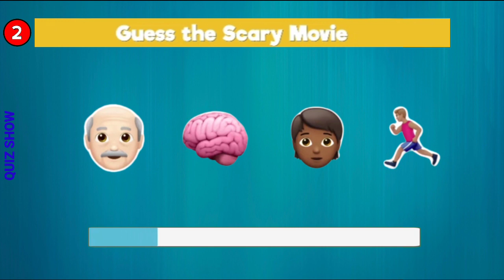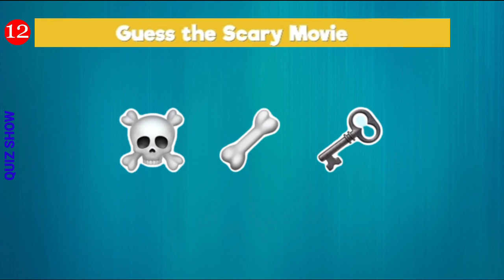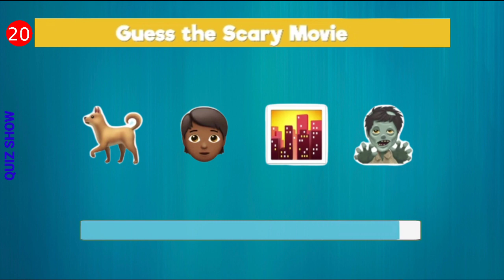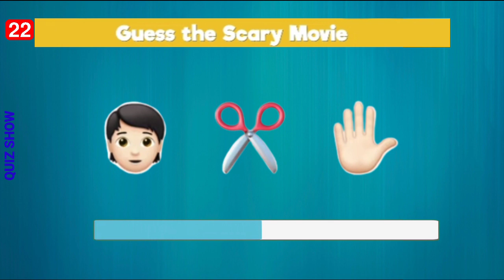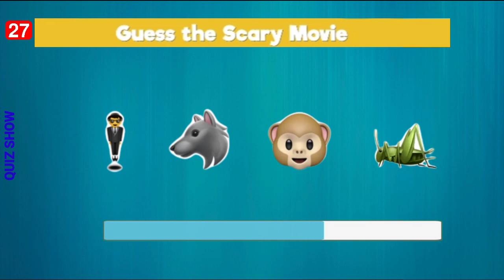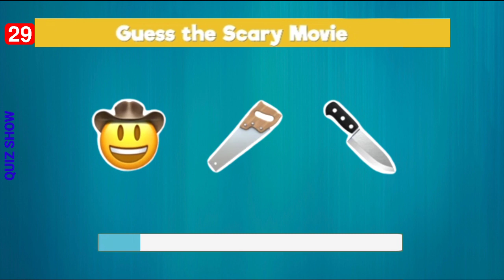Guess the Scary Movies by the Emojis 🤡 Horror Movie Emoji Quiz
emoji challenge
movie quiz
quiz
guess
emoji
movie by emoji
guess emoji
guess movie
movie emoji
movie by emoji challenge
trivia
guess the emoji challenge hard
movie challenge
guess the movie game
movie game
emoji trivia
adivina
adivina movie
emoji test
movie trivia
guess the movie by emojis
movie test
quiz kingdom
guess the movie by emoji challenge
super mario
quiz monster
guess the film by the emoji
emoji game
2023 emoji quiz
mario quiz
wow quiz
quiz emoji
test
guessing game
guess the country
movie
turbo quiz
movie2023
gues the movie
fun quiz
quiz 2023
2023
monster quiz
flag quiz
test yourself
disney movie quiz
pub quiz
emoji puzzles
guess emoji challenge
disney quiz
emojis challenge
viral
quiz universe
shorts
kids challenge
guess the movie quiz
onemorequiz
quizplug
guess boom
fun2quiz
emojichallenge
guess flag
guess what?
flag
guess the show
geo quiz
quiz show
quiz of emoji
flags
emoji quizzes
argentina
games
guess emoji quiz
brain quiz
quizzer
king kong
aladdin
titanic
tiny world
tinyworld
quiz movie emoji 2023
quiz movie
emoji 2023
logo
mario emoji
guess mario
emoji challenge
quiz party
quiz channel
animal
kids
child
happy
education
guess the emoji movie
breakfast club
logo quizzes
logo trivia
logo quiz
guess the logo
blindtest
blind test
ocean's eleven
mario characters
mario voice quiz
mario voices
emoji movie challenge
quizzaru